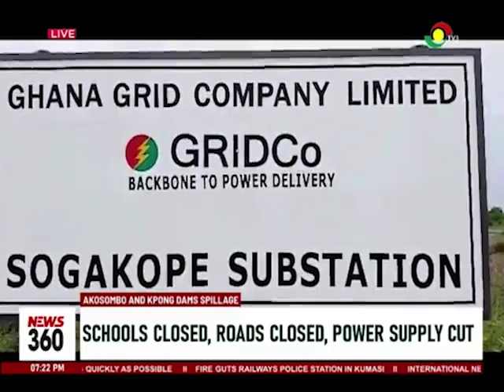Comboni morgue flood: Hospital authority working to transfer 250 bodies to avert health hazards